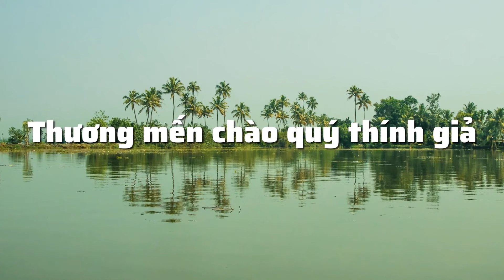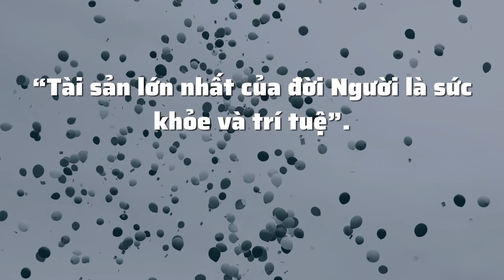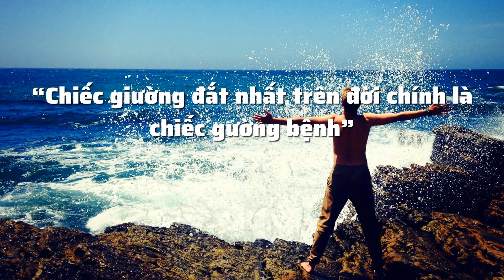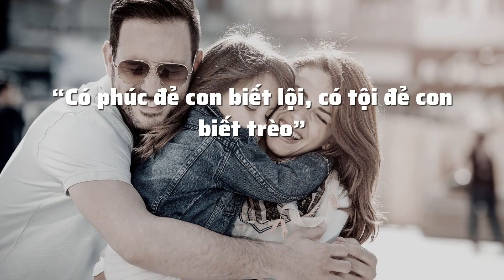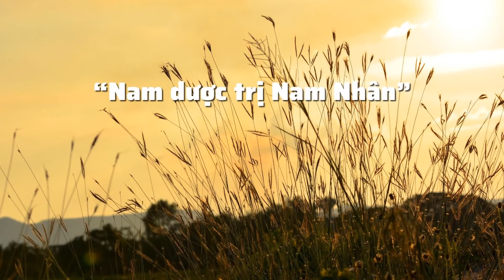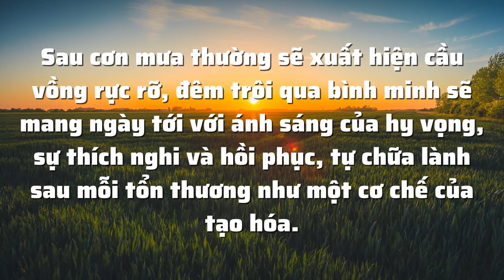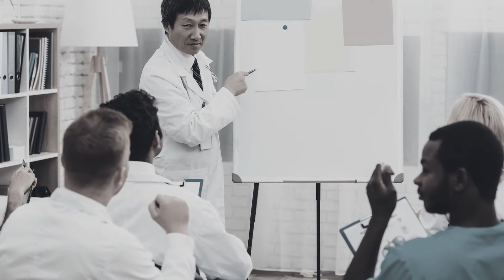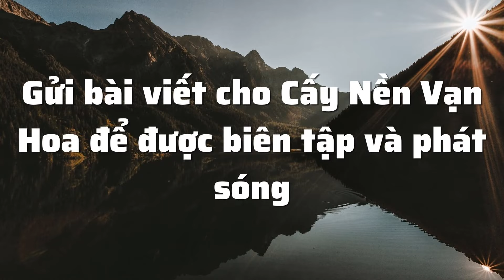Thầy Thuốc và Mẹ Hiền l Tác giả: Phượng Nguyễn l Cấy Nền Vạn Hoa l Cấy Nền Radio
Các bạn thân mến, hơn 2600 năm qua trong dân gian lưu truyền 14 điều dạy của Đức Thích Ca Mâu Ni còn nguyên vẹn giá trị cho tới ngày hôm nay, trong đó có câu “Tài sản lớn nhất của đời Người là sức khỏe và trí tuệ”.
Đúng như lời dạy sâu sắc của Đức Phật, sức khỏe và trí tuệ là cái thuộc về chính ta, có những thứ đó thì con người luôn tự tin để sống an lạc, với cuộc sống rực rỡ và ý nghĩa mà không phụ thuộc ngoại cảnh.
Từ bao đời nay dường như số đông loài người vẫn mê đắm, bị cám dỗ trong “Tham, Sân, Si”, coi tài sản quý giá là thứ bên ngoài chính mình. Con người dành thời gian, sức lực và trí tuệ để đuổi theo những các tiện nghi vật chất như nhà lầu xe hơi, danh lợi, quyền thế bằng mọi giá, để làm trang sức cho cuộc đời chính mình, với niềm vui chiến thắng – dù niềm vui ấy ngắn ngủi và bấp bênh, những điều ấy được xã hội ủng hộ để làm thước đo cho sự thành công của mỗi cá nhân, dòng họ. Vì vậy, có nhiều người dành ít thời gian để chăm chút cho tài sản đích thực là sức khỏe và trí tuệ của chính mình để đuổi theo những tài sản vật chất, và trong số đó có nhiều người kịp nhận ra tài sản đích thực thì đã trở nên quá muộn màng. Steve Job, nhà sáng lập đế chế Apple với nhiều sản phẩm thay đổi cục diện thế giới như Iphone, đã từng nói đại ý rằng “chiếc giường đắt nhất trên đời chính là chiếc gường bệnh”.
Cấy Nền Vạn Hoa xin chia sẻ một góc nhìn bé nhỏ về những con đường dường như ai cũng từng trải qua, từ khi còn thơ ấu tới khi trưởng thành, về những con người đã trợ giúp cho tài sản lớn nhất của chúng ta thêm “giàu có”, đó chính là Thầy Thuốc và Mẹ Hiền.
Nhân ngày Thầy Thuốc Việt Nam, Cấy Nền Vạn Hoa xin mến chúc các Thầy Thuốc luôn mạnh khỏe, an lành, hạnh phúc, giữ gìn và phát huy truyền thống “Lương Y như Từ mẫu” từ ngàn xưa để giúp mình, giúp đời luôn an lạc, mạnh khỏe nhé.
Thực hiện:
Tác giả: Phượng Nguyễn
Diễn đọc: Ngọc Dung
Biên tập: Nhóm phát triển nội dung Cấy Nền Radio
Sản xuất: Huỳnh Đang - Hoàng Vy